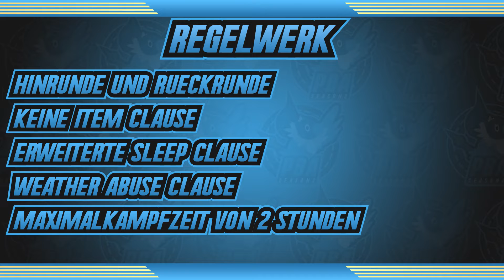PBA Season 2 Ankündigung